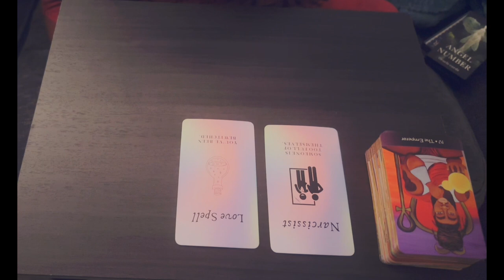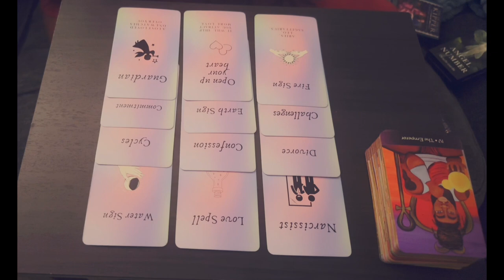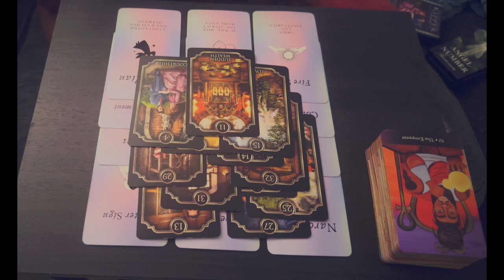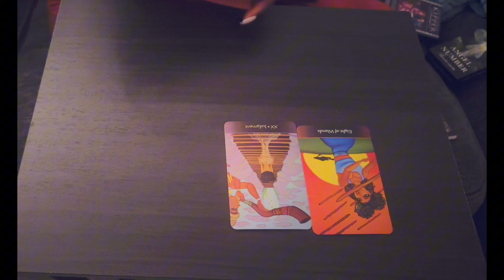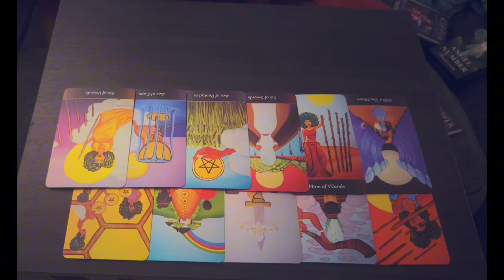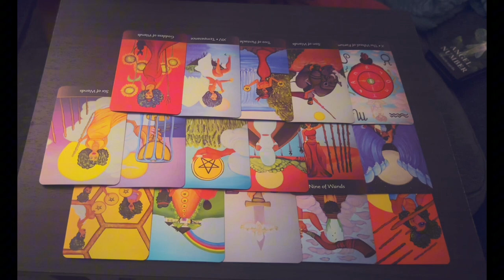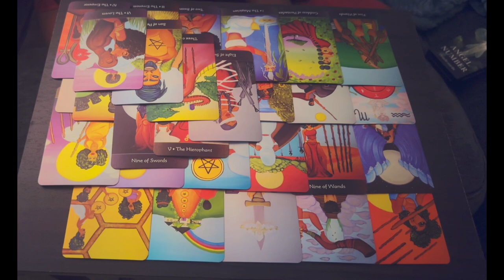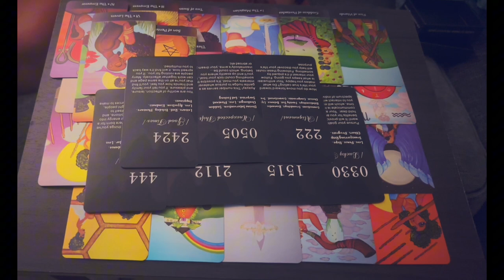WHEN YOU’RE READY TO KNOW THE TRUTH ABOUT THIS NARCISSIST… THIS MESSAGE WILL FIND YOU!!! ✨11:11✨